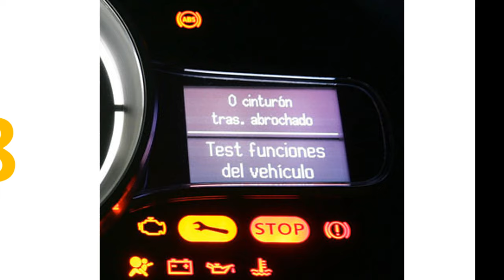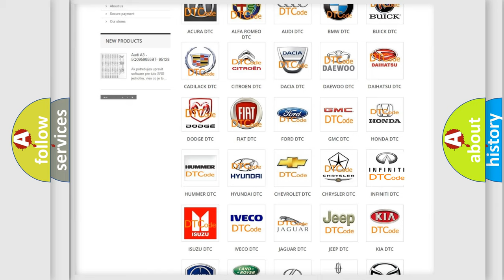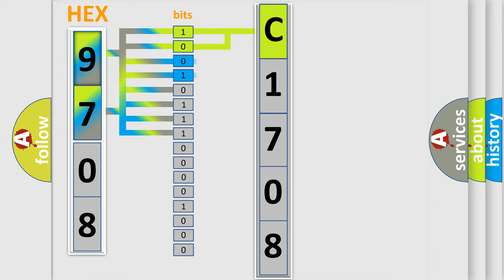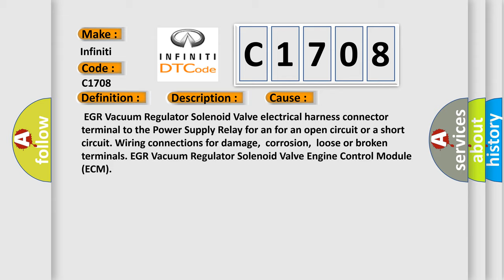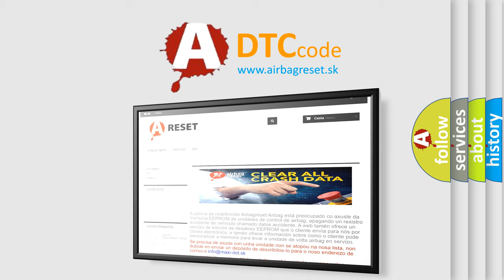DTC Infiniti C1708 Short Explanation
Contents:
0:21 Basic DTC analysis according to OBD2 protocol standard.
1:48 Insight into programming
2:58 A diagnostically understandable description of the Diagnostic Trouble Code
3:05 Basic error definition

Make:
Infiniti
Code:
C1708
Definition:
EGR Vacuum Regulator Solenoid Valve -N18- Short circuit to B+
Description:
Output driver-ON state
Cause:
 EGR Vacuum Regulator Solenoid Valve electrical harness connector terminal to the Power Supply Relay for an for an open circuit or a short circuit. Wiring connections for damage,corrosion,loose or broken terminals. EGR Vacuum Regulator Solenoid Valve Engine Control Module (ECM)